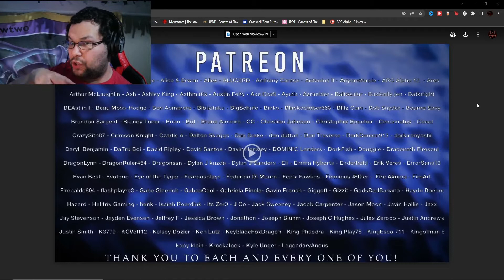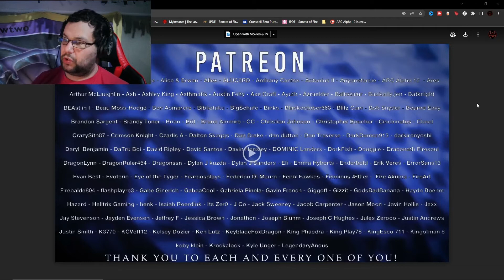REACTION: Divide Music Red Hood Song "D.I.T.F." (DC Comics)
Divide Music has created a new, amazing, suspenseful track surrounding arguably one of the more tragic characters in the DC universe, Red Hood. Jason Todd suffered physically from the Joker and mentally with coping with his mentor's rules regarding his methods of justice, and this song, unlike most of the other Red Hood songs out there, is definitely geared towards the somber and sad reality that was Jason's death and resurrection. Go listen to this and RUN THIS TRACK UP!